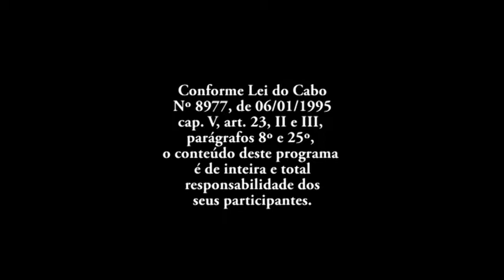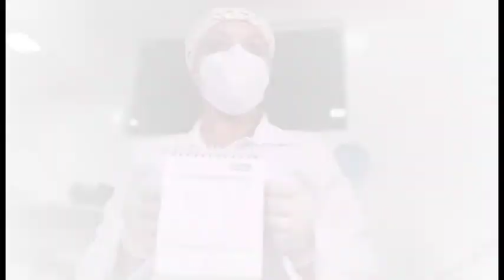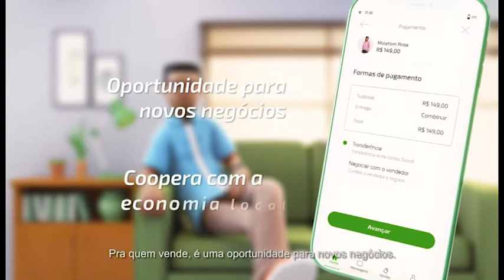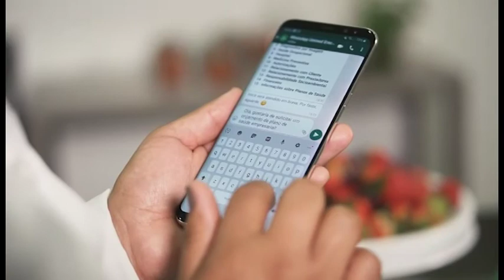Unimed Erechim - 49 Anos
Ao completar 49 anos, a Unimed Erechim avança em um grande marco de sua história: a transformação digital. O projeto está fundamentado em três horizontes de crescimento e contempla ações voltadas à eficiência operacional, incorporação de novas tecnologias e inovações disruptivas. O objetivo é atuar diretamente na performance dos processos, tornando-os mais simples e eficazes.Acompanhe a entrevista realizada pelo jornalista José Adelar Ody